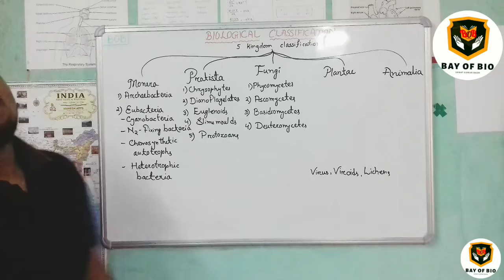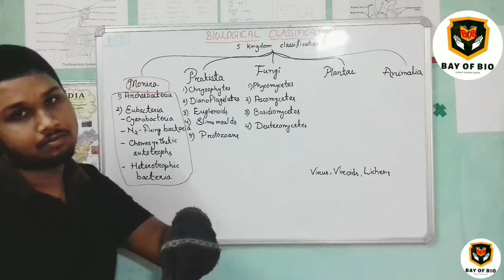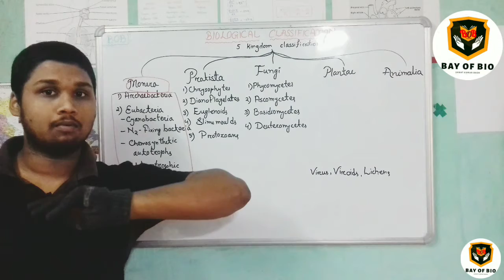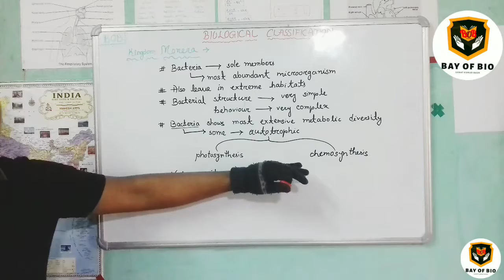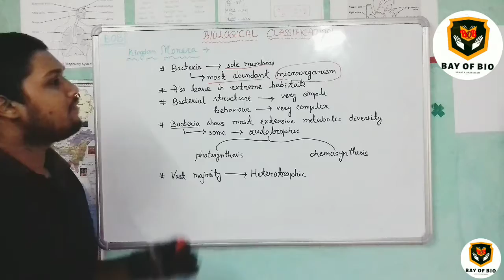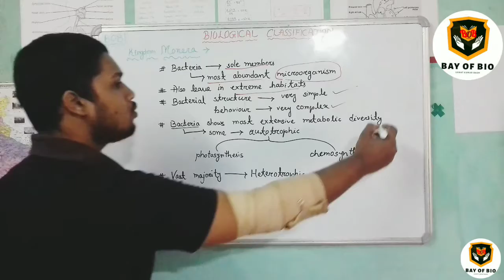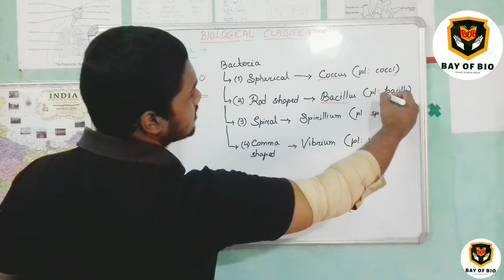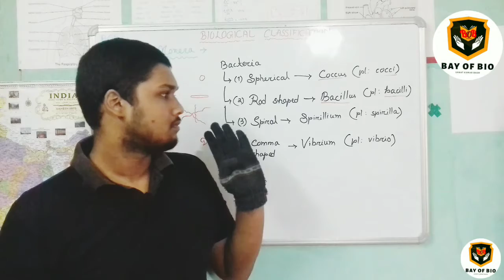Biological Classification||NCERT CHAP-2|| NEET/BOARDS || BAY OF BIO|| Introduction to Kingdom Monera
Lecture containing.
1. Whole chapter theme
2. Introduction to Kingdom Monera

Thanks for being a part of my youtube family 💖💝😊.